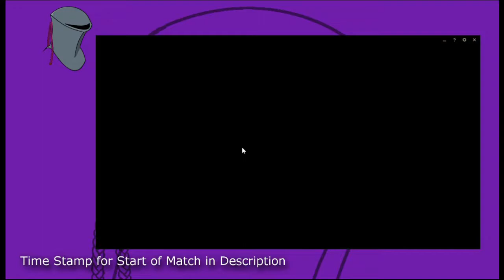2nd PLACEMENTS SAFE XERATH MID WITH AWESOME RED KAYN JUNGLE!! - Brothers Play: League of Legends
In this one the Seer plays Xerath mid, cause he doesn't like dying, and Zaretameth plays Kayn in the jungle cause that's fun to do. Neither of them do well enough though, for their team. definitely exists.

 Fun Facto:
The weight of granite depends on its density. The average 3/4" thick granite weighs 13 pounds per square foot, 1 1/4" thick granite weighs around 18 to 20 pounds per square foot, and 2" thick granite weighs about 30 pounds per square foot.

League of Random
(Add some Description)
Skip To “Insert Time Here” For In Game.
League of Random is a series where Zaretameth and Seer of Truths roll on the rolls they will play.
 1=Top
2=Jungle
3=Mid
4=ADC
5=Support
6=Fill
Reroll if you get doubles,
except double support then pick support and fill